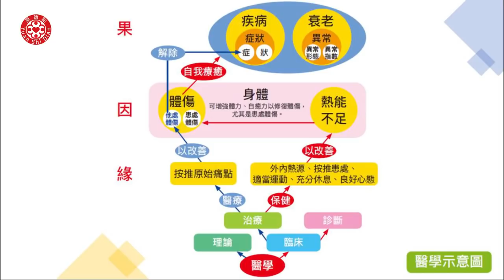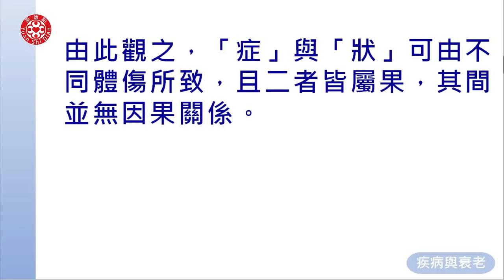2020澳門講座 二、疾病與衰老(一)